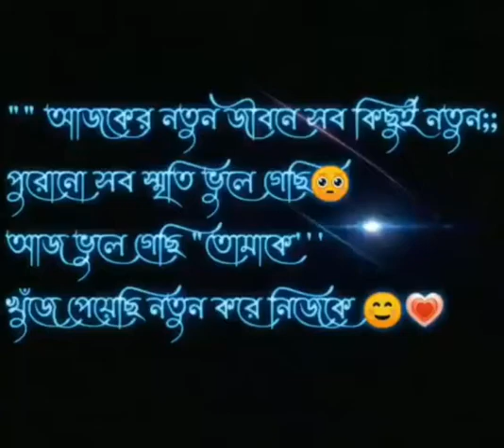পুরোনি সব স্মৃতি ভুলে গেছি আজ ভুলে গেছি তোমাকে খুঁজে পেয়েছি নতুন করে নিজেকেbestvideo